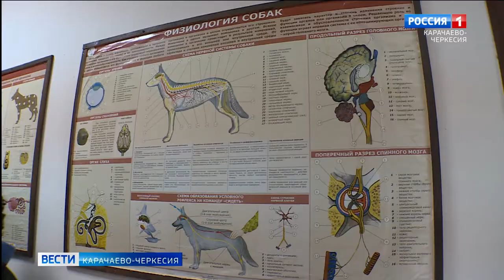Школьники-волонтеры посетили Центр кинологической службы МВД по КЧР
Школьники-волонтеры Центра культурного развития имени Юрия Гагарина Черкесска посетили Центр кинологической службы МВД по Карачаево-Черкесии. Дети своими глазами увидели деятельность этого важного подразделения и умения служебных собак